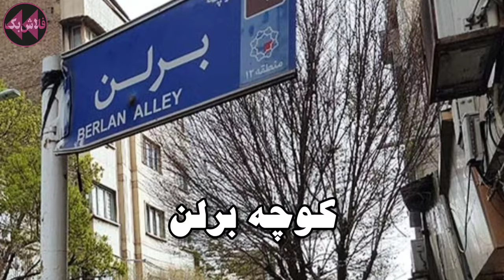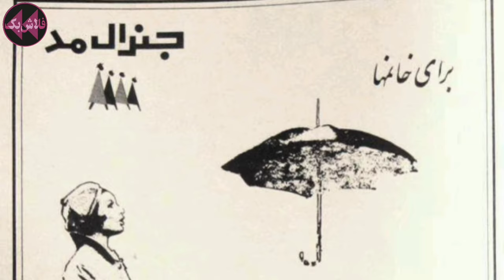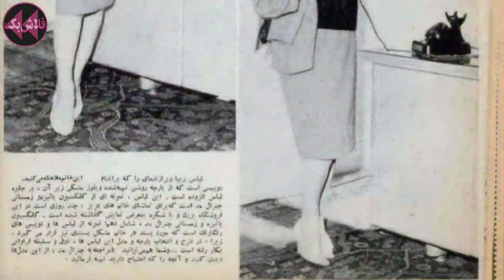تاریخچه کوچه برلن تهران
کوچه برلن تهران تاریخچه ای صد ساله داره. این کوچه با شروع سلطنت رضا شاه پهلوی شکل گرفت و به دلیل وجود سفارت آلمان در این کوچه، به کوچه برلین و بعد کوچه برلن مشهور شد.
طی صد سال که از عمر این کوچه میگذره، برلن کارکردهاش مدام عوض شده. از اونجا که کوچه برلن، خیابان لاله زار رو به خیابان فردوسی متصل میکنه و در جوار لاله زار قرار داره، مدتی پاتوق فرهنگی در تهران بود و چند سینما و تماشاخانه و آتلیه هنری در اون برقرار شد، اما به دلیل وجود سفارت آلمان و فعالیتهای نازیهای آلمانی، لین کوچه محلی شد برای تبلیغات نازیها و بعد از کودتای مرداد، تبدیل شد به مرکز مد و پوشاک تهران. با وجود برندهای معروفی مثل جنرال مد که مرکز خرید لباس پولدارهای تهران شد و در نهایت بعد از انقلاب از رونق افتاد و حالا فرسوده و در حال احتضار، شده پاتوق دستفروشها و مرکز خرید لباس با قیمت پایین برای مردم.
در این ویدیو تاریخچه کوچه برلن تهران رو از اول تا حالا براتون گفتیم.